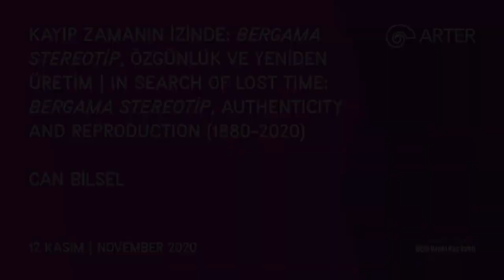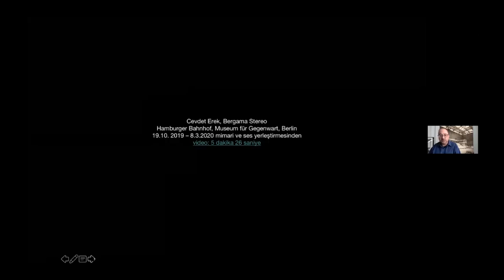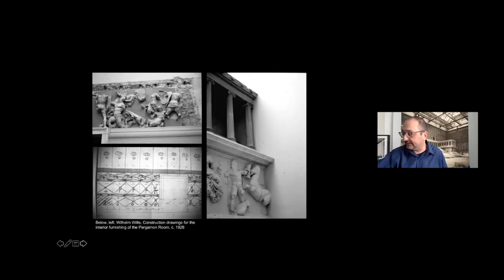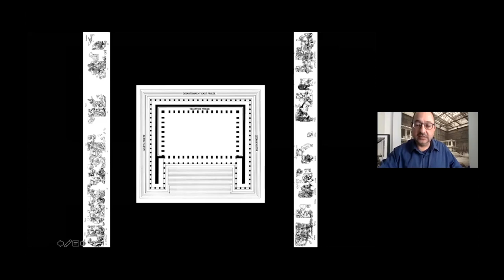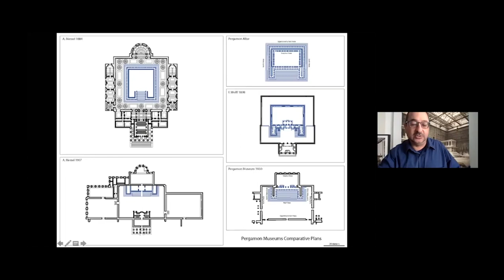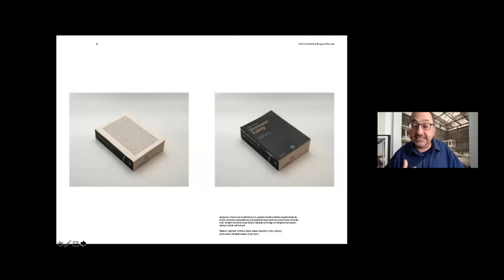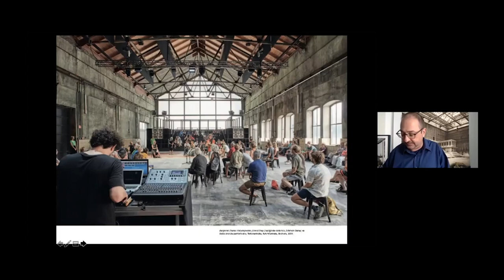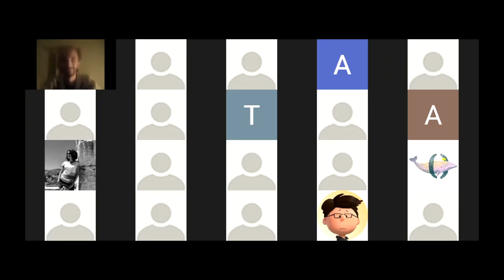Can Bilsel: Kayıp Zamanın İzinde: Bergama Stereotip, Özgünlük ve Yeniden Üretim (1880–2020)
Almanya’da bulunan arkeoloji ve müze arşivlerinden fotoğrafların eşlik ettiği konuşmada Bergama Sunağı’nın Berlin’deki sunumlarının 1880’den bugüne kadar aldığı formlara ilişkin yeni sorgulamalar Cevdet Erek’in de katılımı ve katkılarıyla ele alınıyor. Turbinenhalle ve Hamburger Bahnhof’ta gösterilen "Bergama Stereo" ve Arter’de yer alan "Bergama Stereotip", Bergama Sunağı’nı nasıl dönüştürmektedir? Dayatmacı bir bellek nesnesini dönüştürmenin yolu yeni bir hatıra evi oluşturmaktan geçebilir mi? Daha da önemlisi, Erek’in ses ve mimari yerleştirmesi, Bergama Sunağı’nı yeniden yorumlaması ve mimarlığın yankı yoluyla yeniden üretilmesi müzelerin görsellik üzerinde kurduğu 140 yıllık tahakküme son verebilir mi? Marcel Proust’a atıfla, “kayıp zamanı” yeniden üretmek mümkün mü?

Discussing the numerous transformations of the Pergamon Altar in Berlin from 1880 to present with the help of photographs culled from German archaeology and museum archives, this event initiates new conversations on the subject with the participation of Cevdet Erek. How do Cevdet Erek’s "Bergama Stereo" exhibited at Turbinenhalle and Hamburger Bahnhof along with the current installation in Arter, "Bergama Stereotip", transform the altar in principle? Could Erek’s reconstruction of the altar into a new house of remembrance help transform a hegemonic memory image? Most importantly, could Erek’s sound and architectural installation and his reinterpretation, and the re-production of architecture through echo put an end to the 140-year domination of visuality in museums? With a nod to Marcel Proust, is it possible to reproduce “lost time”?